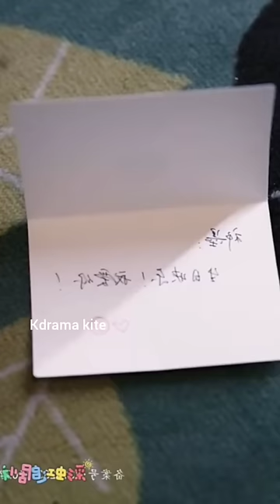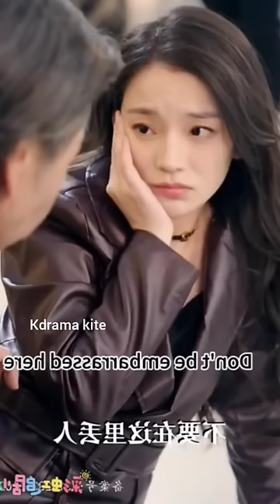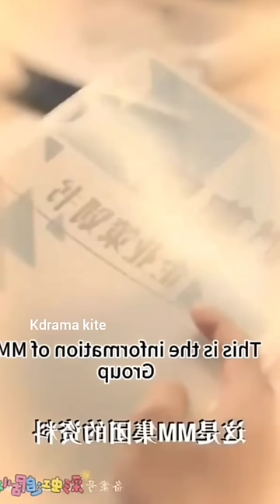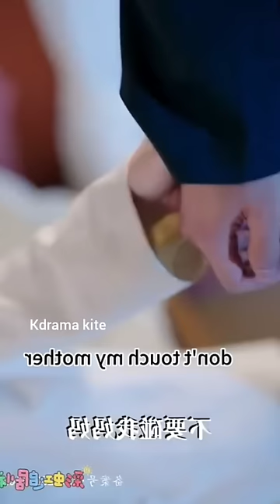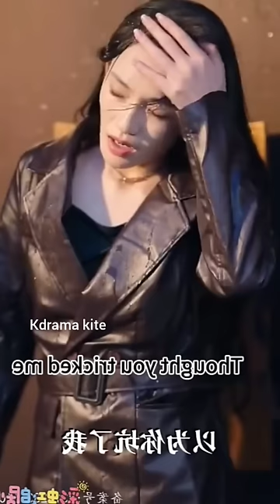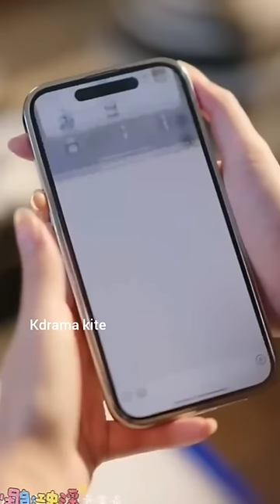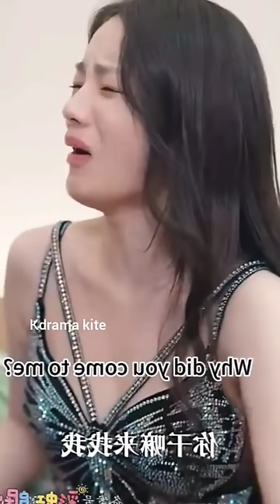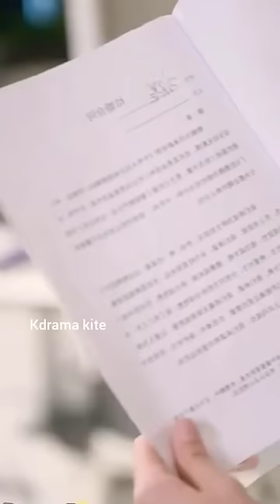🔥 Selfish Boss is too Arrogant to admit that he Loves his Ex Girlfriend... Full Chinese Movie Hindi